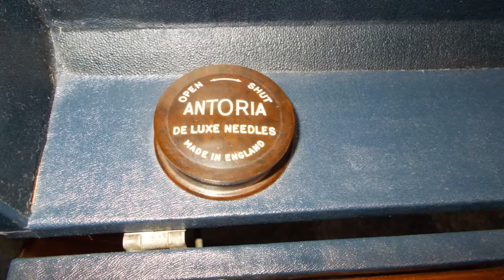Antoria gramophone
A quick tour of my 'new' Antoria brand portable gramophone - including whats inside and how its sounds.